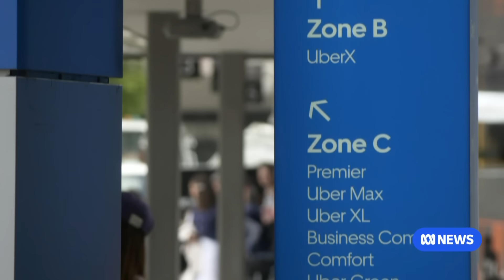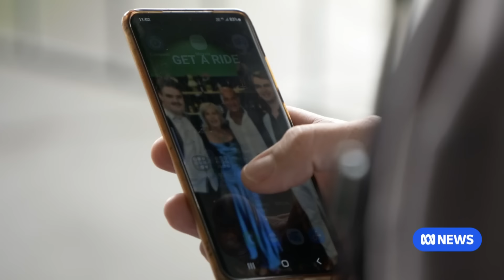Man sues Uber and Melbourne Airport after being denied service | ABC News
Melbourne teacher Peter Frank and his assistance dog are seeking compensation and "change" after two drivers refused to pick him up at Melbourne Airport in 2023.